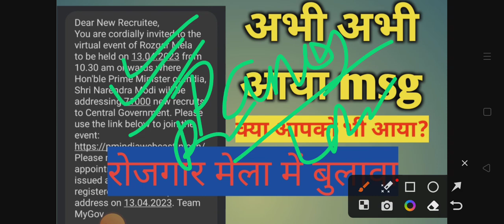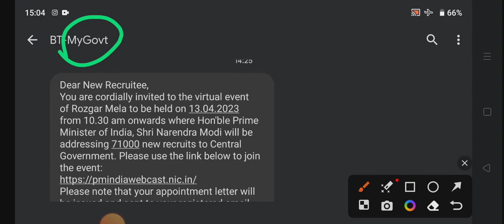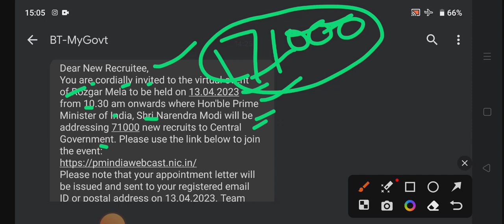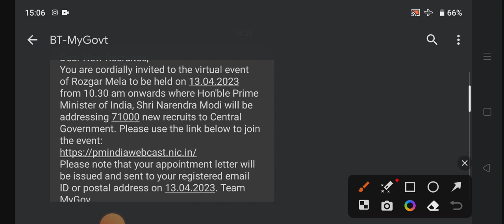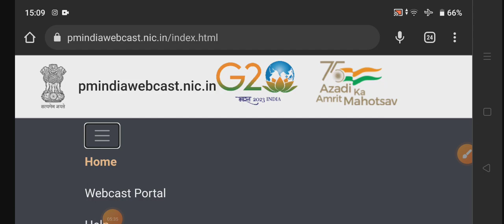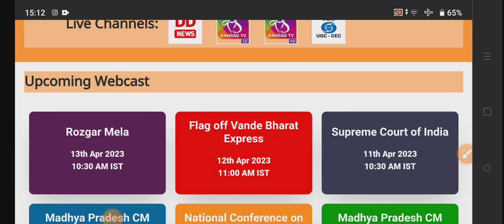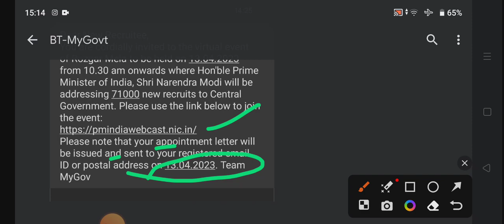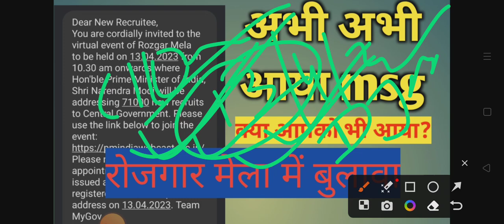अब ये कैसा msg आया? क्या रोजगार मेला का बुलावा आगया?